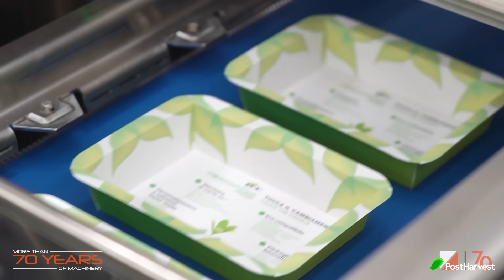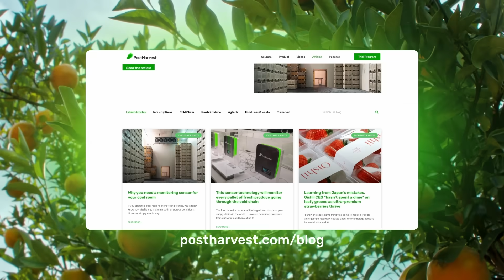How Important is Sustainable Packaging?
With millions of tons of plastic ending up in landfills and oceans every year, the need for sustainable packaging has never been greater. But how important is sustainable packaging, and what impact does it have on the environment, businesses, and consumers?